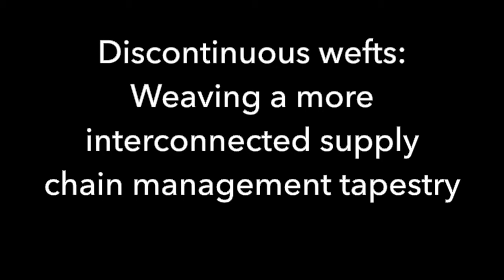Spotlight: Discontinuous wefts: Weaving a more interconnected supply chain management tapestry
This week we talked to Christine Harland about her research entitled “Discontinuous wefts: Weaving a more interconnected supply chain management tapestry”